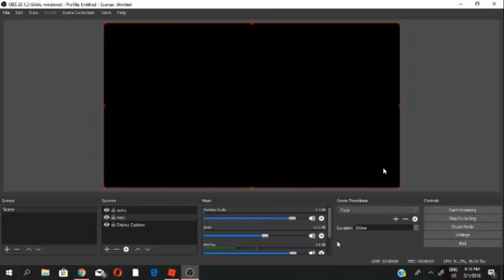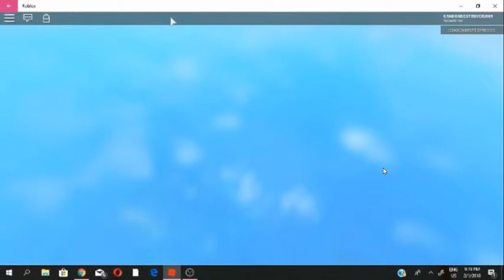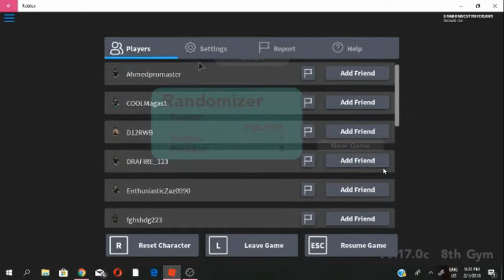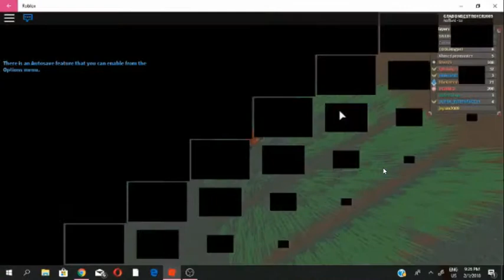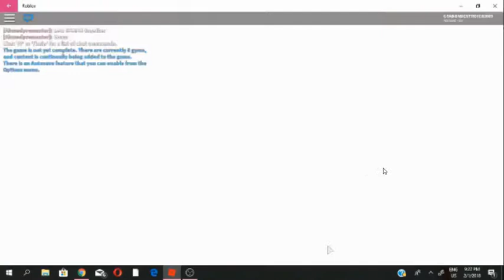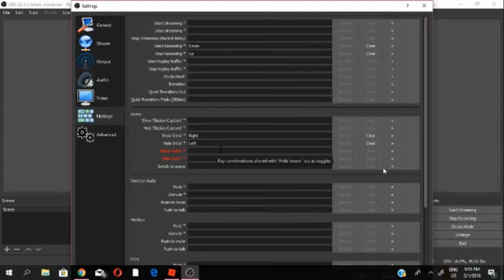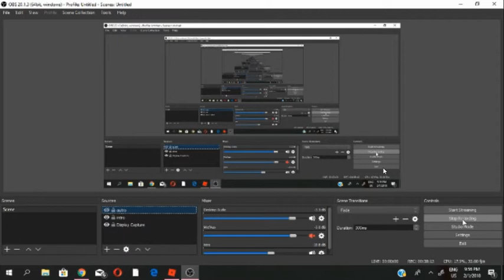Roblox | POKEMON BRICK BRONZE | I GOT GARCHOMP AND THE RUNNING SHOES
HEY GUYS ITS ME PHILIPPE AND TODAY WAS A AMAZING LUCKY DAY SO YEAH GO WATCH THE VIDEO

VOTE FOR SERIES

SCRAP MECHANIC
ARK:SURVIVAL EVOLVED

IF YOU GUYS VOTE FOR FORZA OR ARK I CAN RECORD IN XBOX CAUSE IL JUST USE THE SMARTGLASS AND RECORD IT WITH OBS IF ITS POSSIBLE